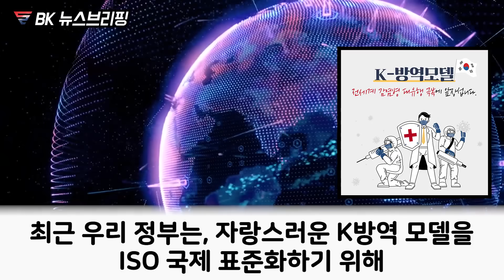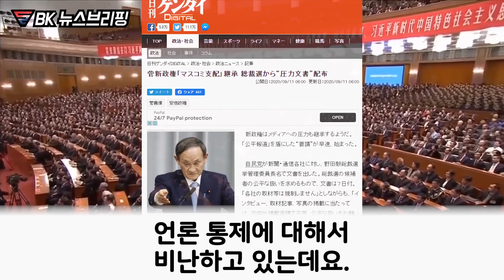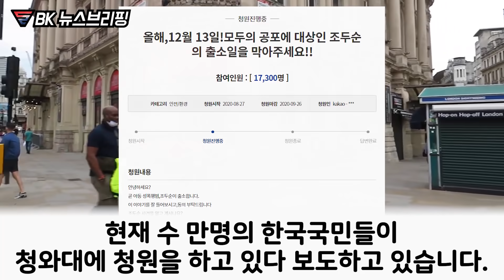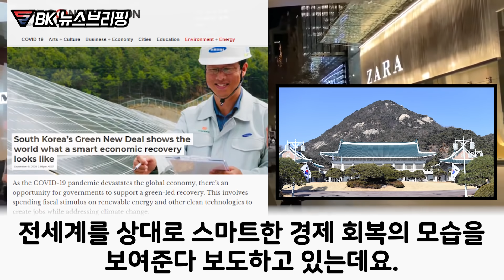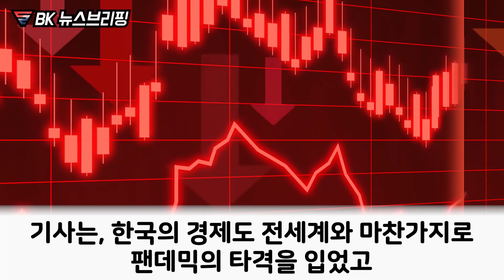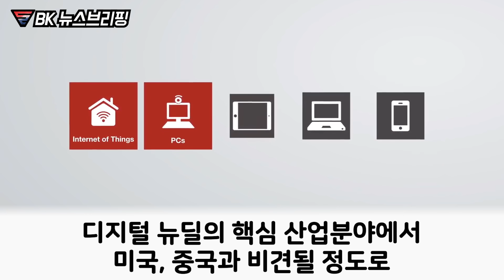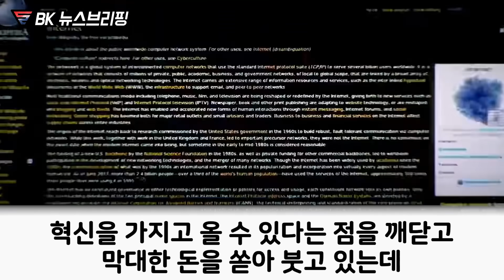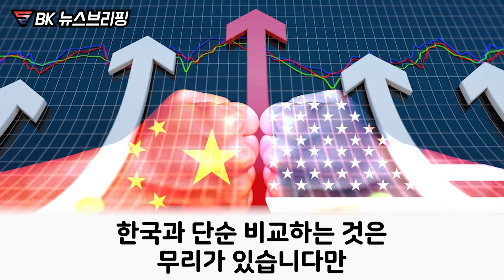현재 프랑스 국회의원들이 다급히 한국 대사를 불러들인 놀라운 상황 "프랑스의 해답이 한국에 있다."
우리의 관심이 곧 대한민국의 힘입니다.